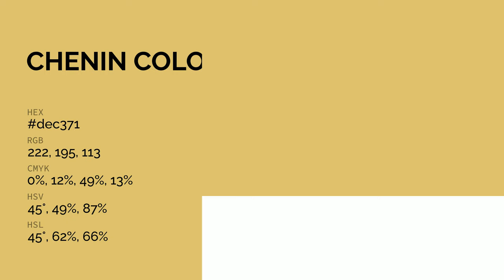Chenin color dec371 hex color - Yellow color - Cool color dec371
What color is Chenin ? dec371 hex color - Yellow color - Cool color dec371

Hex dec371 Color Code is also known as Chenin color.

Hex dec371 Color code in RGB color code model is created after adding 87.06% red color, 76.47% green color and 44.31% blue color.
Hex dec371 Color code in CMYK color (process color) code model is generated after subtraction of 0% cyan, 12% magenta, 49% yellow and 12% black.